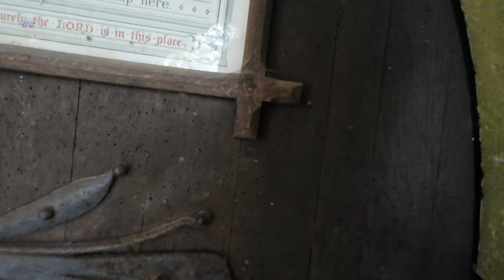ENGLAND'S Chocolate Box Village WALK: A Postcard Perfect Journey with CANAL WALK - Wootton Rivers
Discovering Wooton Rivers: A Fairytale Village Straight Out of a Chocolate Box. Wootton Rivers is a English village located in the county of Wiltshire, England (the English countryside). Its history dates back many centuries.

The village of Wootton Rivers has medieval origins, with evidence suggesting settlement in the area since at least the 11th century. It was mentioned in the Domesday Book of 1086.

Historically, Wootton Rivers was associated with several manor houses, including Wootton Manor and Wootton Rivers Manor.

The village has a historic church, St. Andrew's Church, which dates back to the medieval period. This church has likely been a focal point for the community for many centuries.

🗺️ MAP: SN8

🥾 ABOUT MY CHANNEL:
Join me on soothing and peaceful walks through quaint English villages and towns as I explore the English Countryside. Every week, I will share videos of my leisurely strolls in the countryside, and occasionally beyond. My videos offer a serene and tranquil experience, with no background music or commentary, allowing you to fully immerse yourself in the calming ambiance of nature. Through my lens, you can appreciate the beauty of the English Countryside and perhaps find inspiration for your next walk or holiday.

Amazon Storefront:

Sheila Cassanova, Cynthia Lynch, Valerie Anderson, Regina Barton,  Jo, Deborah Szemplinski, Jenny K Gilman, Petegoochonline5909, John Werner, TT, Natalia T

*Please note that some of the links in this video may be part of an affiliate program, which means that if you make a purchase through these links, I may receive a commission*

Please do not copy, reproduce or distribute any content without my permission.